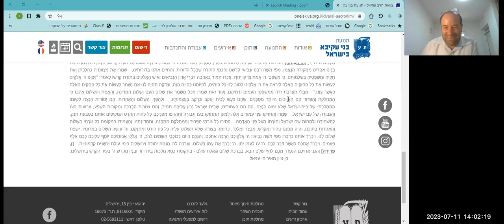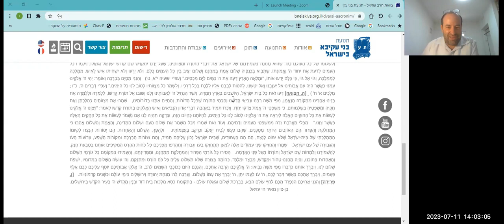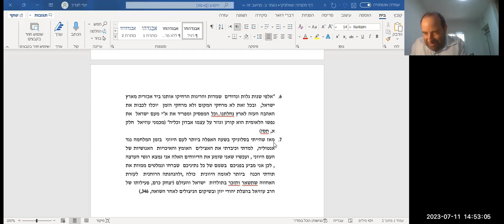ד"ר יוסי לונדין I הרב עוזיאל בסלוניקי I דמותו ומשנתו של הראשון לציון הרב בן ציון מאיר חי עוזיאל זצ"ל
ד"ר יוסי לונדין I מכללת אורות ישראל I המכון הגבוה לתורה אוני' בר אילן
תחנות חייו - הרב עוזיאל בסלוניקי
דמותו ומשנתו של הראשון לציון הרב בן ציון מאיר חי עוזיאל זצ"ל
ירחי כלה - תורת מנחם ע"ש ר' מנחם קראוס ז"ל
המכון הגבוה לתורה ע"ש לודביג ואריקה יסלזון I אוני' בר אילן